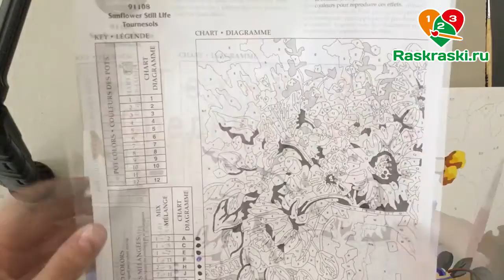Растушевка для картона, способ "Средний цвет" 🎨Dimensions "Подсолнухи"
🌸 Эта растушевка подходит для картона и холста! Можно сделать плавный глубокий или более резкий переход, но главное - никакого резкого стыка будет не видно! Продолжаем раскрашивать Dimensions "Подсолнухи"!

❤️❤️❤️ Я буду рада увидеть и прокомментировать ваши работы по моим мастер-классам